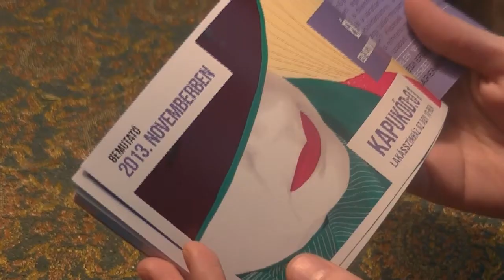Látogatóban a lakásszínházban a Shirley Valentine főpróbahetén 2.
A Shirley Valentine főpróbahetén Ecsedi Erzsébet várt bennünket a lakászszínházban. Beszélgettünk arról, hogyan él együtt évekig egy színésznő egy szereppel, és belekukkantottunk a próbába.

Willy Russell
Shirley Valentine
egy asszony monológja három képben

Rendezte és játssza: Ecsedi Erzsébet Aase-díjas
Művészeti vezető: Sztarenki Pál

Hevesi Sándor Színház
Kapukód: 01
lakásszínház az Ady 10-ben